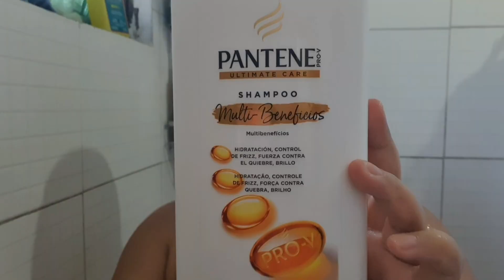Pantene Colágeno Resenha | Realmente vale a pena?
Oi, gentiii! Mais um vídeo de Pantene no ar e hoje foi a vez da máscara de colágeno!

Se você já usou essa li ha deixa nos comentários tua opinião sobre ela!!

Cupom: MILENADOMINIC10

🎁 Para conseguir seu cashback pelo Cuponomia:

Você sabe o que é cashback?  É dinheiro de volta! E o CUPONOMIA, além de cupons fornece cashback em porcentagens acima de outros sites ou aplicativos, além do que você pode escolher receber o cashback na sua conta bancária.

❤ Onde comprar o Pente alisador Sleek Gold Basiqe:

Cupom: MILENADOMINIC

Cupom: MILENA